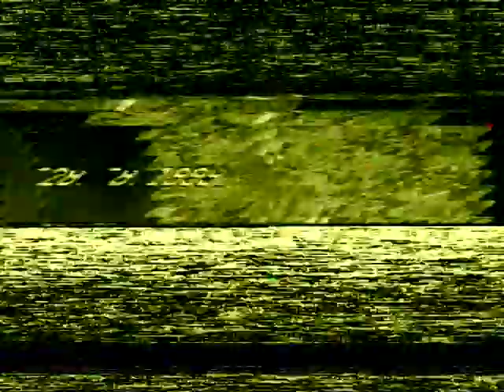Мне 1 год и 6 лет